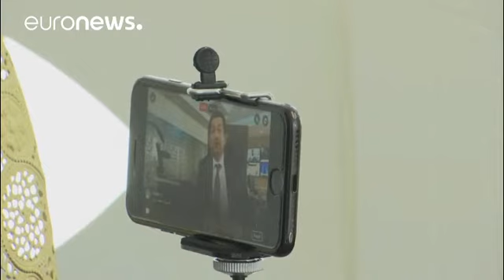رئيس قناة الجزيرة العربية: "قطر تدفع ثمن رعايتها لقناة إخبارية مستقلة"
دعا رئيس قناة الجزيرة العربية إلى مناقشة السياسة التحريرية للقناة، بمعية جميع وسائل الإعلام، لكنه أكد أن الشبكة ستواصل عملها رغم الصعاب.

وصرح ياسر علي أبو هلالة، العضو المنتدب لقناة الجزيرة العربية: "أزمة الخليج كانت مثالا آخر، على قطر دفع ثمنه، لرعايتها لقناة إخبارية مستقلة"، وأضاف: "إن قطر كانت دائما مستهدفة بسبب قناة الجزيرة".

 وقد أعلنت اللجنة الرباعية في وقت مبكر من اليوم، أنها تلقت رد قطر على مطالبها التي من بينها، إغلاق شبكة الجزيرة قبيل اجتماعها المقرر عقده في القاهرة.